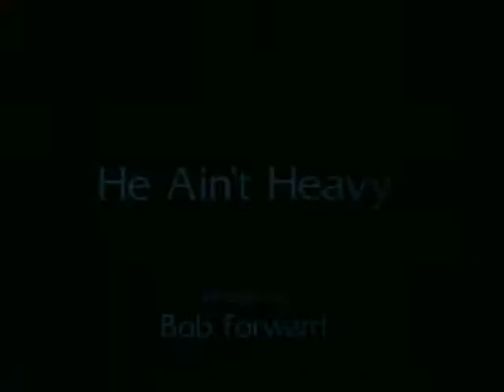Folge 15 Der magische Spiegel